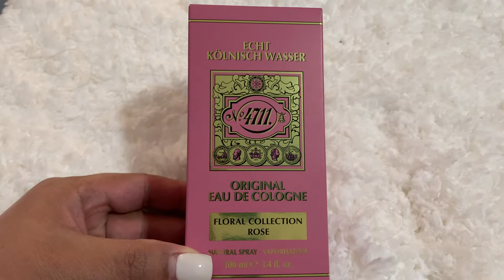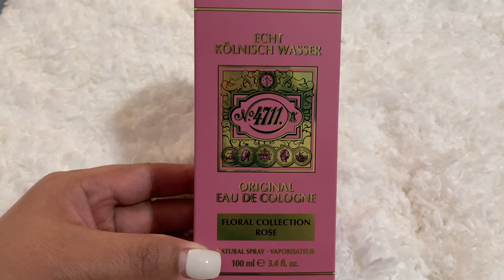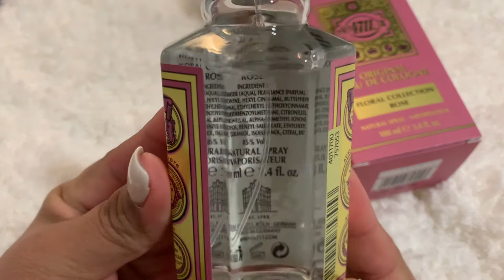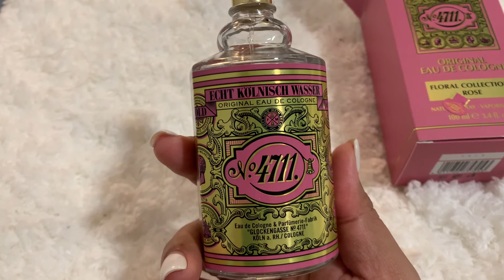( ของเล่นใหม่ 2021 ) 4711 Rose EDC Spray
A floral woody fragrance for women & men Fresh, sweet, green, bright, powdery & enlivening Top notes are green tea, mandarin orange & bergamot Middle notes are rose, freesia & violet Base notes are sandalwood & musk Launched in 2019 Suitable for spring or summer wear

100ml/3.4oz

🌈 Hi gorgeous,
My name is JAY
I am Native Thai
I am Singaporean Citizen
I am Based in Australia
I am a Professional Hair stylist &
Makeup Artist ✂️💄

Just need to share with you guys,
My own opinion all about LifeStyle Makeup Skincare Beauty & Also Luxury Stuff✨🛍💄👜👛👒💍🕶👠👗🧥💇🏼‍♀👘🧣👢I’m so exited. Let’s Get Started 👍🏻✨